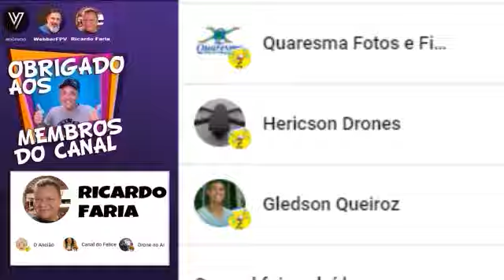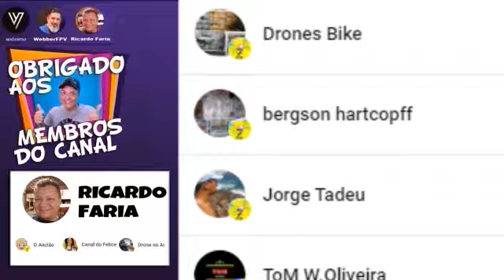DJI Mini 4 Pro Realmente Alcança 20 Km? Verdade ou Propaganda enganosa 4:60 com Zmaro